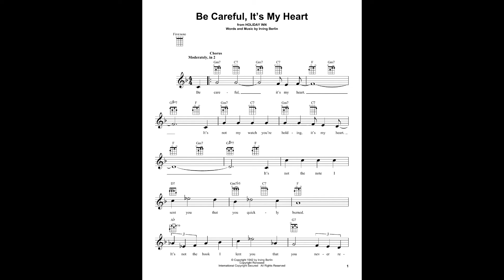Be Careful It's My Heart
Music By: George Gershwin From The Movie: Holiday Inn Vocal By: Ray George